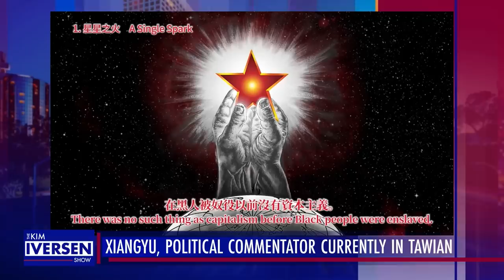Blinken Reiterates The One China Policy Putting People In Taiwan In The Crosshairs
Xiangyu is an anti-imperialist rapper and political commentator in the age of currently in Taiwan doing his conscripted mandatory service.

Get the FULL SHOW without ever missing a segment

Sign up for my FREE email newsletter here to get notifications of livestreams and segments (I will never spam you or sell your info)